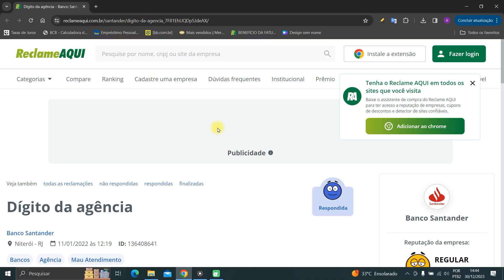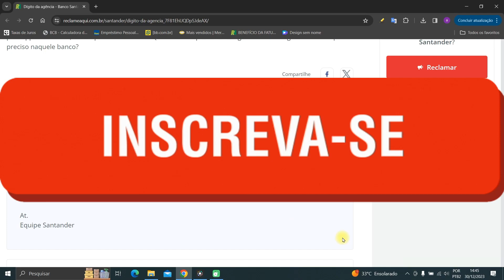DÍGITO DA AGÊNCIA SANTANDER - Como saber o dígito da agência Santander!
Nesse vídeo você saberá o dígito da agência Santander. Portanto, se você possui uma conta no Santander e deseja realizar uma transação, mas não tem o digito da agencia esse vídeo é pra você e vai te mostrar o que você deve colocar como dígito da agência . Então , se você pesquisa por "conta corrente com o digito Santander" assista ao vídeo e tire todas as dúvidas sobre esse assunto.